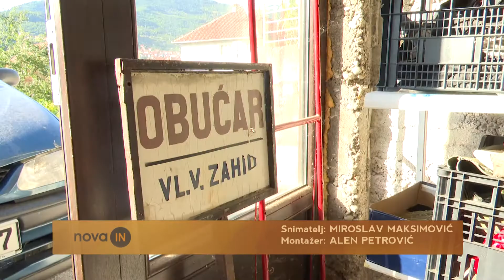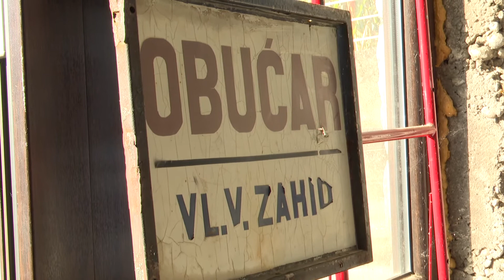Obućar Zajim Vučinić iz Goražda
U svojoj maloj radnji Zahid Vučinić pokušava odgoditi propast obućarskog zanata u Goraždu. Jedan je od dvojice obućara u tom gradu, majstor za donje dijelove obuće. Naša Emira razgovarala je sa njim i saznala kako je izgledao ovaj zanat prije 40 godina i kada planira otići u penziju.